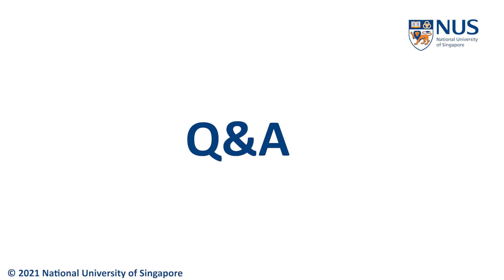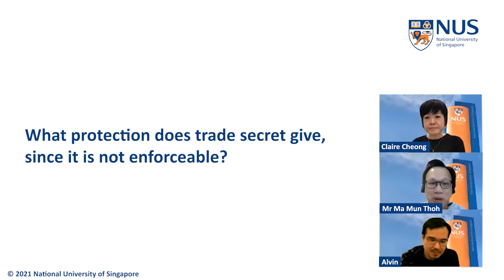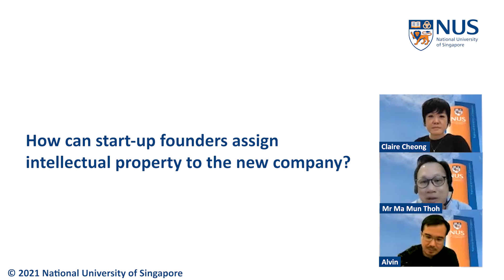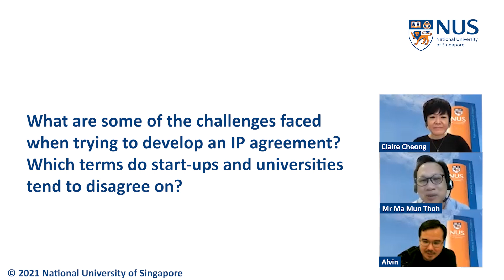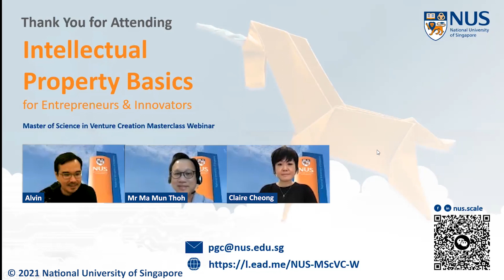Intellectual Property Basics for Entrepreneurs & Innovators Q&A highlights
Watch the Question & Answer segment from the Intellectual Property Basics for Entrepreneurs & Innovators — An NUS MSc in Venture Creation Masterclass Webinar.

NUS Shaping Your Future